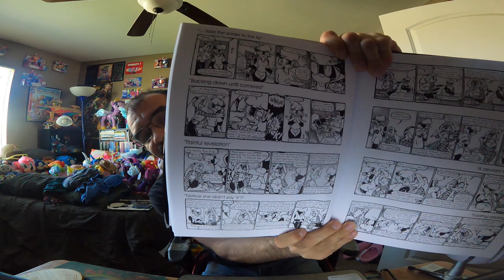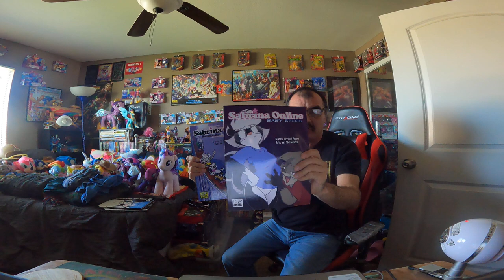Eric W. Schwartz's Newest Sabrina-Online.com "Stripes And Links" Webcomic Has Got Fans Speculating.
And this is a story that can three ways,  1. ZIG-ZAG learning boundaries, 2. Sabrina's mom Endora wanting to explore a different of herself, or 3. A mixture of 1 and 2.